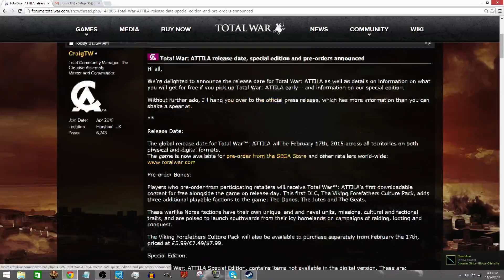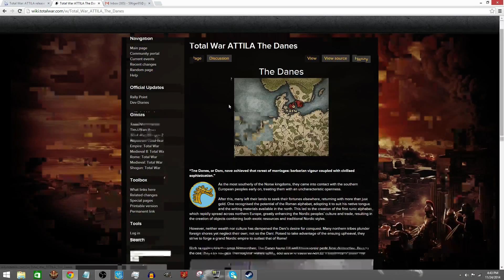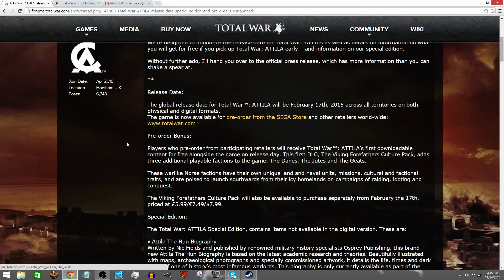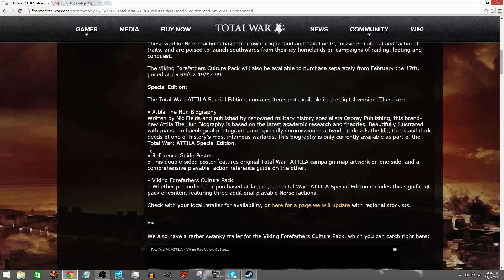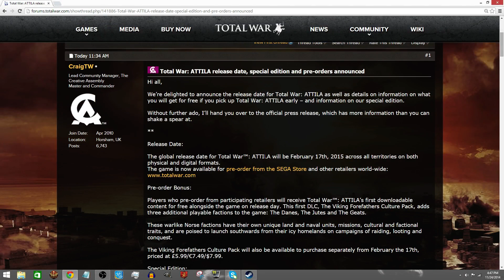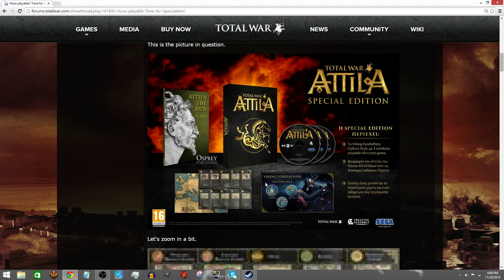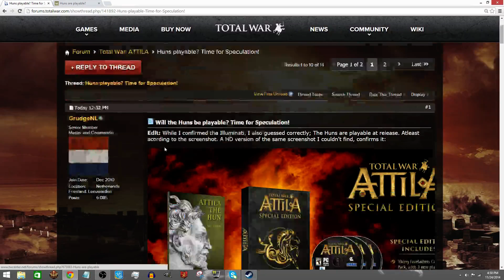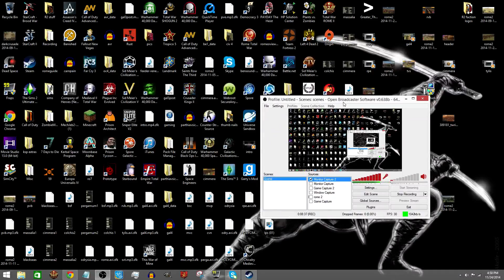Total War Atilla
My quick review on the TW: atilla special edition and some info about the release date and preorder bonus